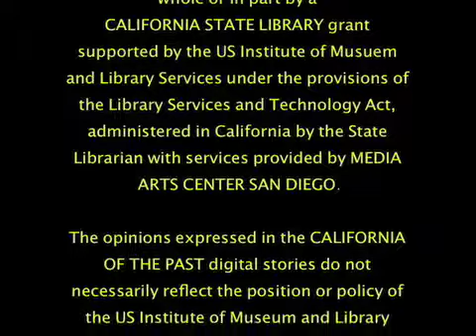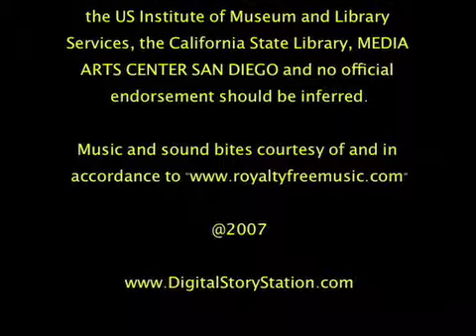Story about Sign Hill